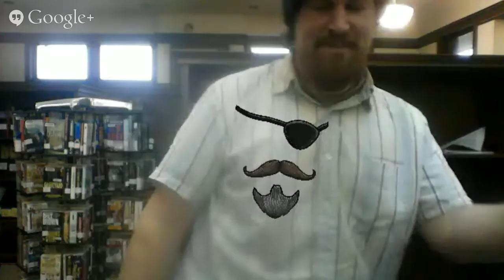Being Quiet at Hoquiam, WA Library. Boring Vid. Every half hour a grandfather clock chimes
Being Quiet at Hoquiam, WA Library. Boring Vid. Every half hour a grandfather clock chimes. Nothing happened in here. I don't have any good background to present. it's more about listening to a lot of quietude.